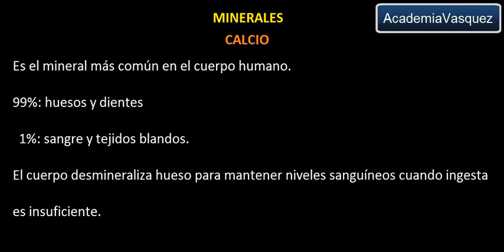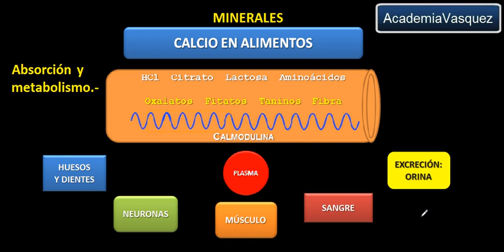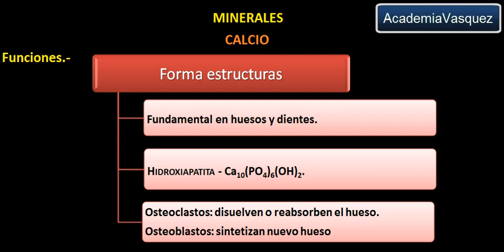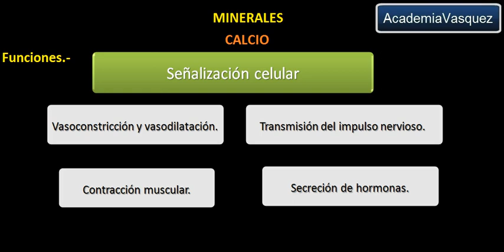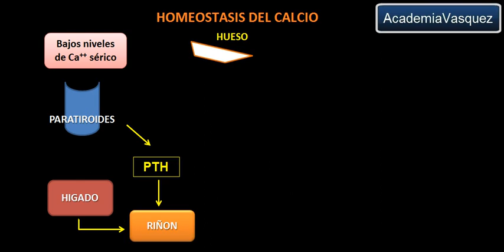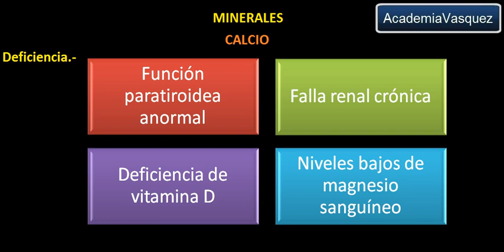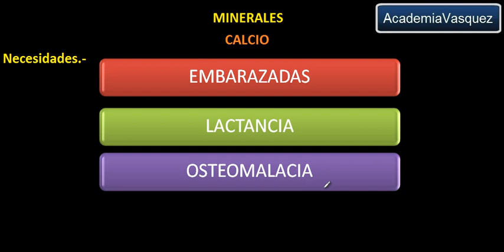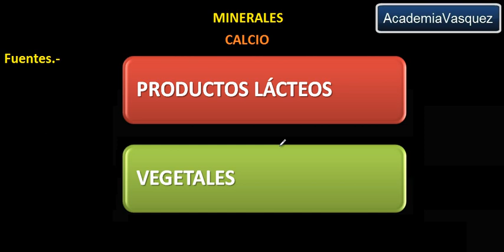Minerales: Calcio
Se describen las características del calcio. Además el mecanismo de absorción y metabolismo, los síntomas por su deficiencia y las fuentes principales.